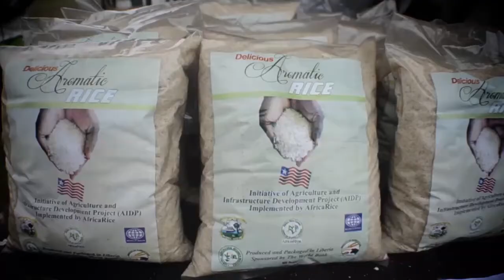Mama Ellen Thank You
Song of gratitude to president Sirleaf